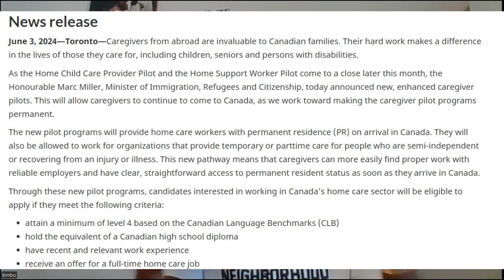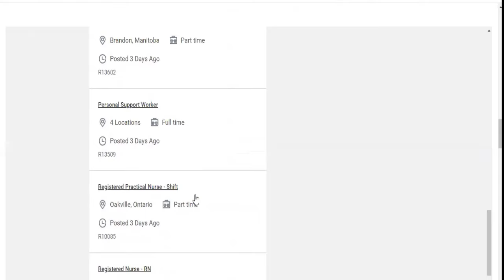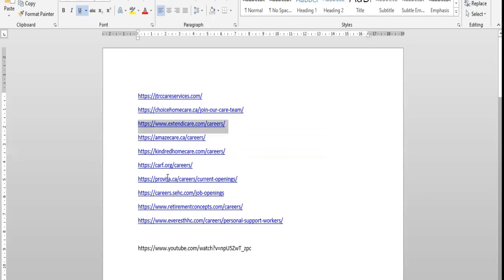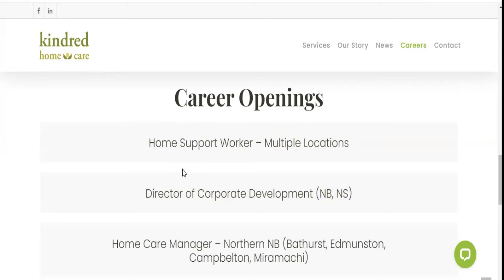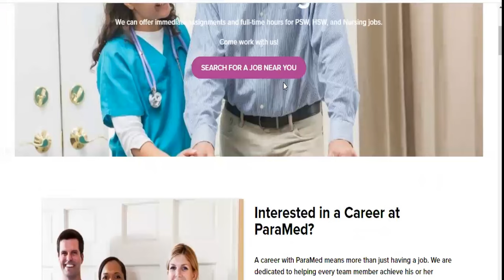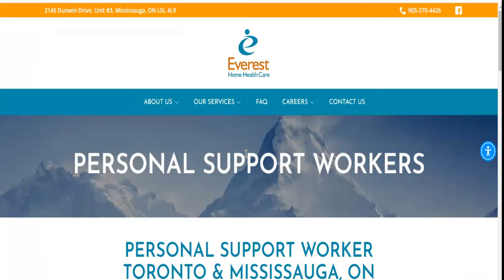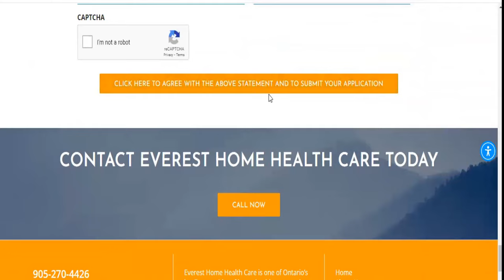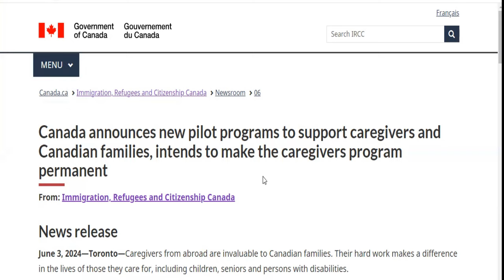CANADA CAREGIVER PILOT PROGRAM 2024 UPDATE | GET A JOB OFFER QUICKLY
👉Here is an exciting news for caregivers wanting to move to Canada in 2024! Watch this video for all the latest updates and information on the caregiver program. This video provides detailed steps to prepare for the upcoming programs, including top 10 healthcare agencies to apply to in CANADA.

LINK TO THE 10 HEALTH CARE AGENCIES: AVAILABLE ON THE VIDEO

6,000 SCHOLARSHIP OPPORTUNITY TO UNICAL - TUITION AS LOW AS €1000 PAID INSTALMENTALLY